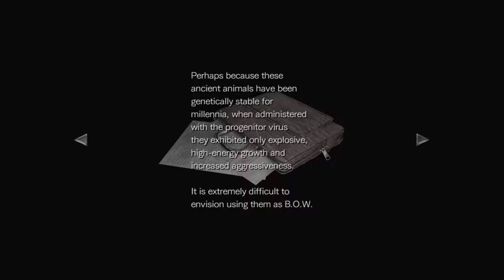Resident Evil 0 HD [8] Mangun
Nearing the end I think.